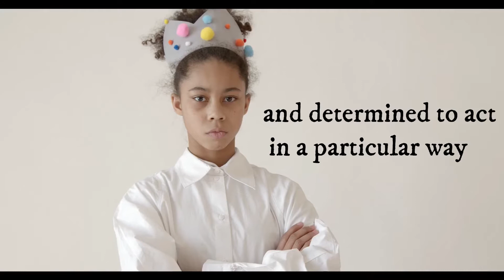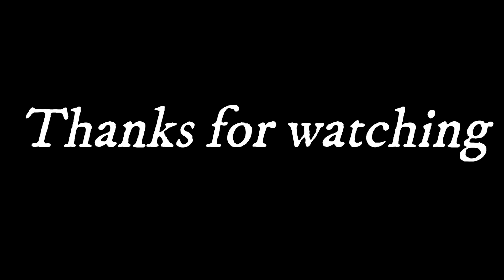Barron's 333 words.Part-6